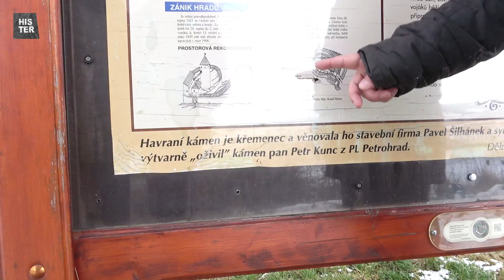Hrad Kryry - 18. díl seriálu Hrady, zámky a tvrze českého severozápadu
Pro ty, co už taky mají dost těch nekonečných Sykyho pindů, čeká na konci sladké překvapení :-)
Všechny filmy z dílny HISTER: